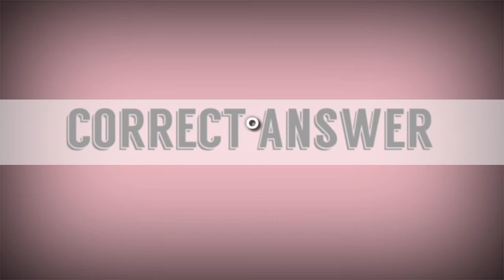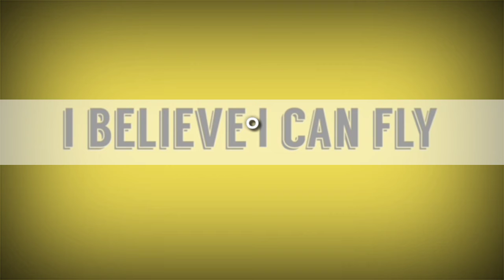Funny Sound Effects for YOUTUBE VIDEOS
Funny Sound Effects for your Youtube Channel